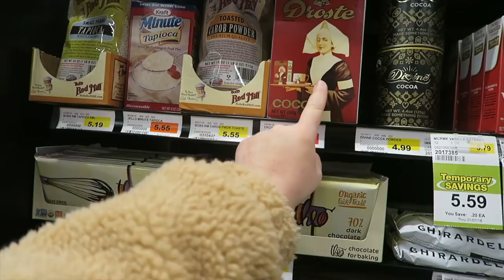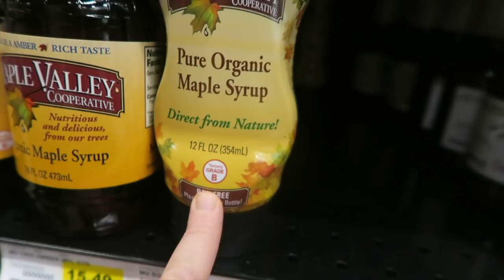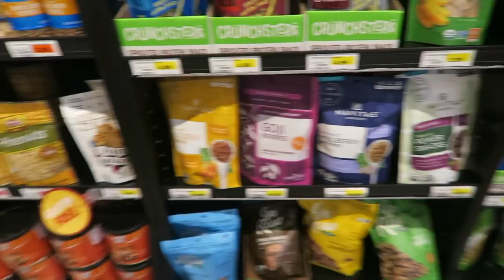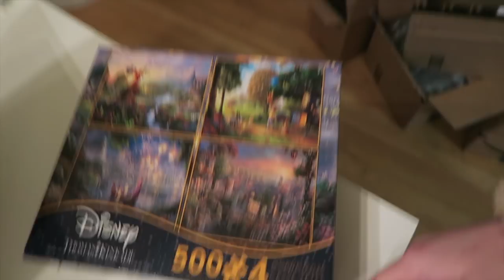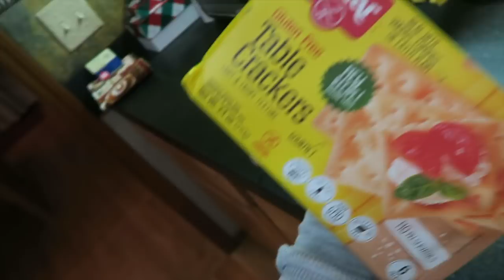OPENING CHRISTMAS PRESENTS | Merry Christmas! Vlogmas 25, 2017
In the season finale of vlogmas 2017 we're opening Christmas presents! MERRY CHRISTMAS CAN WE GET 5,000 LIKES?!

strawberryelectric48

FAQ:
How tall am I?
5' 3"

Kristee